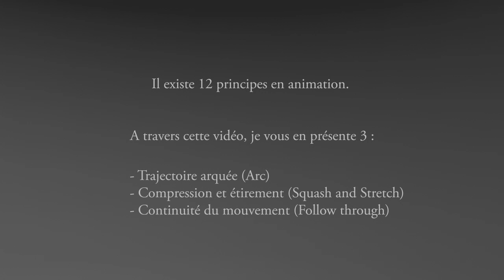The flying jelly cube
Animation showing three animation principles
Production: ~1day
2014